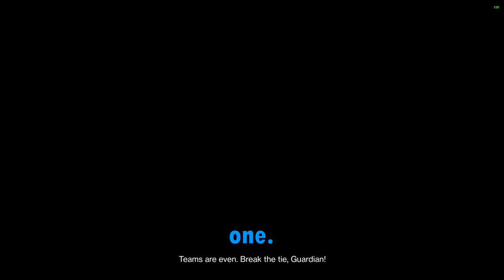Destiny 2 - Lissa Trash Talk, Teamkill sword RIP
Destiny 2 is still a dead game